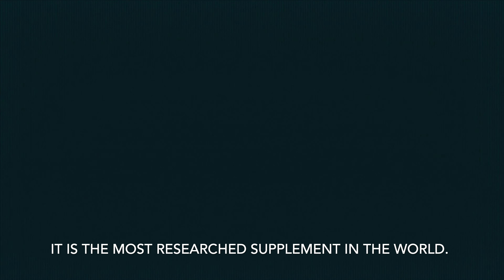CREATINE ADDICT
It looks like Jakob has been growing... Austin thinks something is up. What do you think?

*Creatine Monohydrate is 100% safe & effacaious for use based on all available scientific literature. it does not harm kidney function, contribute to bloating, and is not hormonal in any way.